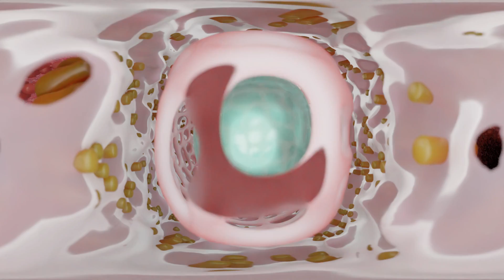Sperm and egg fertilization - VR 360° Video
Take the journey of a sperm to the fertilization of the egg in virtual reality.